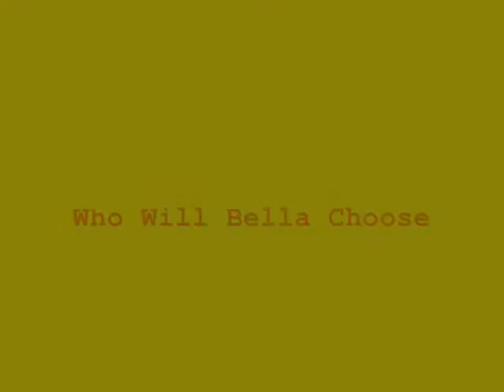Jacob Vs Edward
Cast